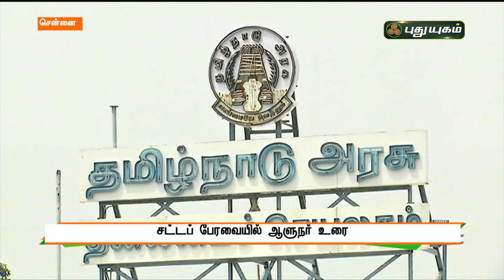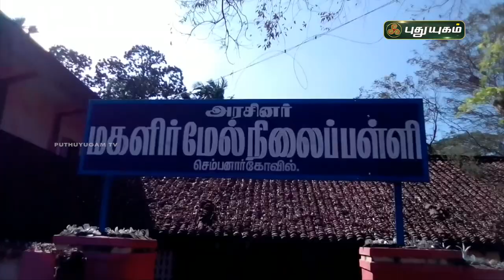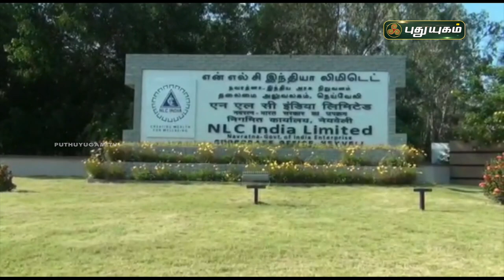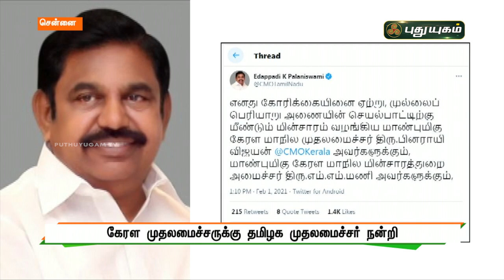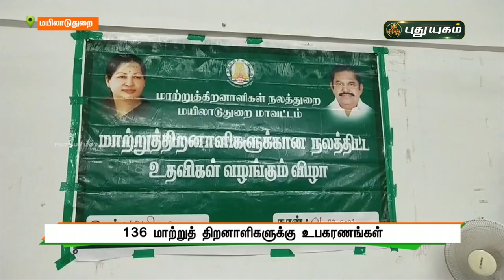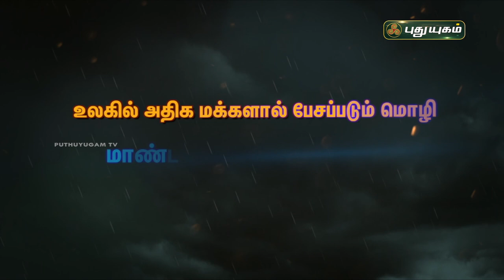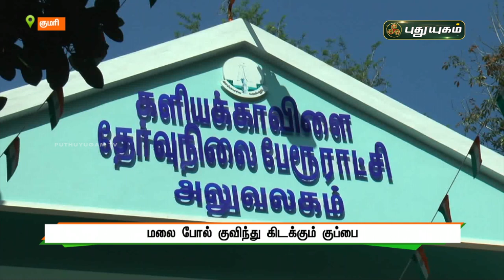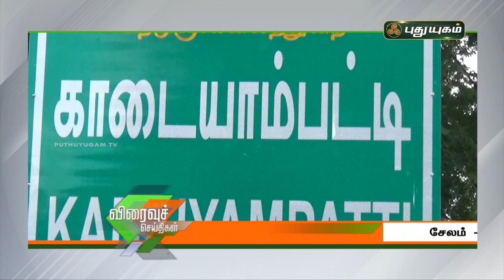புதுயுகம் செய்திகள் | 1 PM News | 02-02-2021| Puthuyugam News | PuthuyugamTV